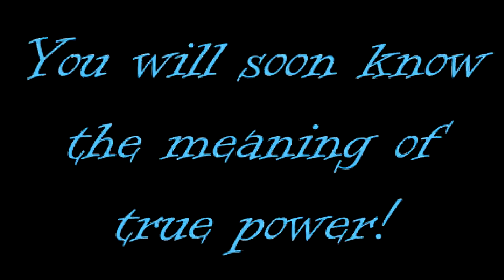MOON LORD - Gravity Challenged Terrarian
It's time to finish this! Gravity is about to take on the one and only Moon Lord. Will he be victorious?

Ending Theme, Super Mario World - Koji Kondo, Nintendo